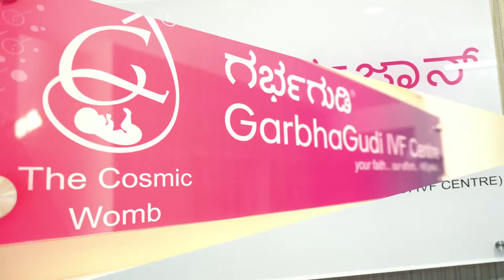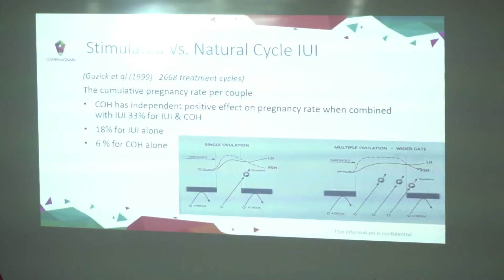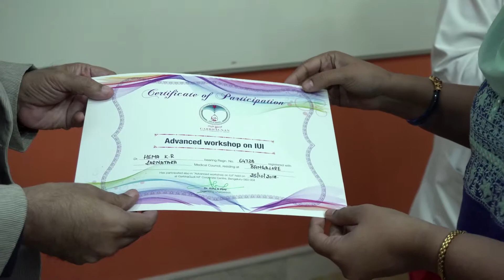Best IVF, Embryology, IUI, Andrology certificate courses and hands on training for Gynaecologists.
Garbhagnan is a knowledge repository built to provide top notch training, Training sessions and workshops for knowledge sharing with the fraternity will be the primary aim of GarbhaGnan. A wide choice of online and offline courses are available and these offer phenomenal learning opportunity to gynaecologists, general practitioners, medical students, urologists, science graduates and also for para-medical staff. It is established by the fastest growing chain of fertility hospitals to spread their expertise and success in infertility and reproductive technologies.